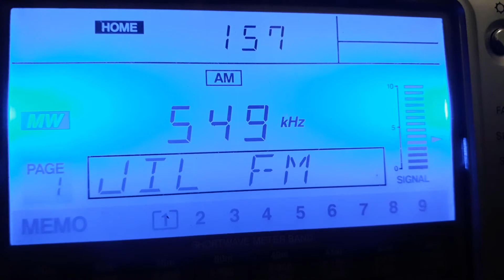JIL FM 549 KHz Algeria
West of Algeria